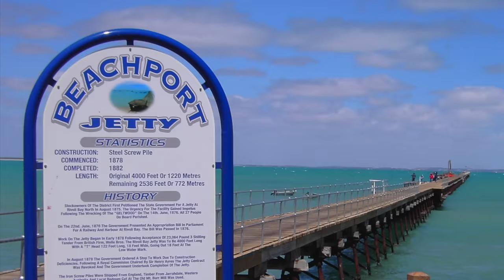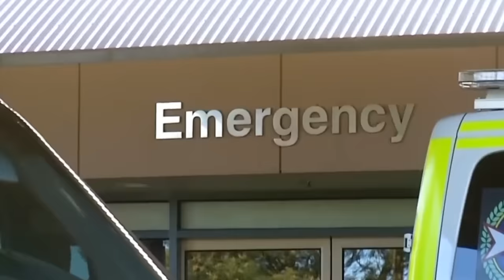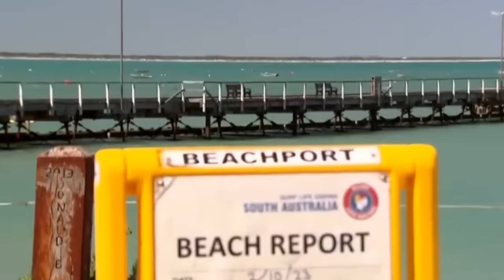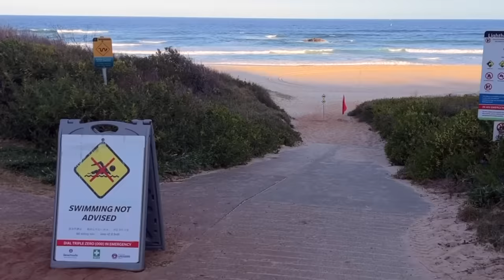The Terrifying Last Moments Of Pam Cook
Swimming from Beachport beach, around the jetty and back again was something that 64 year old Pamela Cook had been doing for more than a decade. She had some heart issues and swimming was a great way to keep her heart healthy. She swam each morning before her shift at the local Beachport Hotel began. It set her up for the day. But just before 8 am on Monday October 2nd, 2023, disaster struck.

Pamela waded into the water with her group of friends. There were about a dozen of them. The sea was calm, the conditions perfect for their early morning swim. When she reached waist height, she kicked off with her legs and began on the route out towards the end of the wooden jetty. As she rounded the structure, she suddenly felt a sharp tug on her ankle. She instinctively kicked away, thinking it was one of the other swimmers clashing with her leg behind her or playing a prank. But then she noticed a dark shadow come around the side of her and her heart leapt.